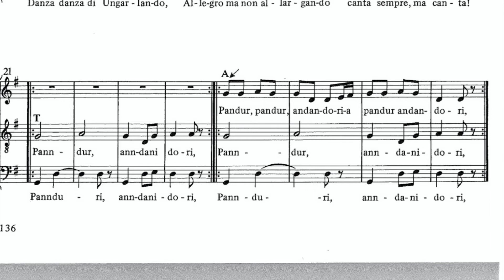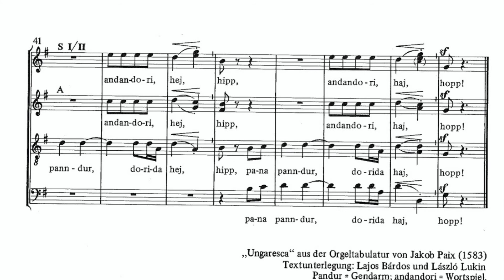Pandur Andandori - Sopran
Cantemus-TV | Pandur Andandori (Sopran)